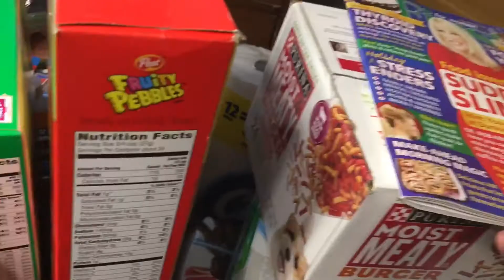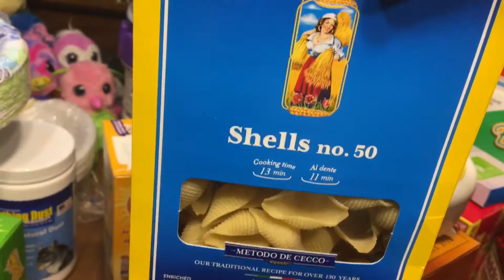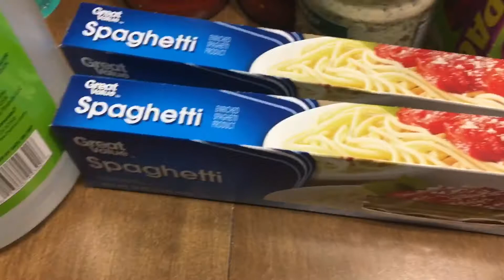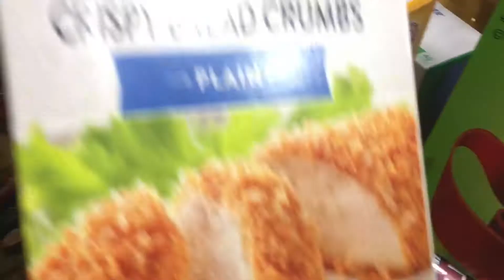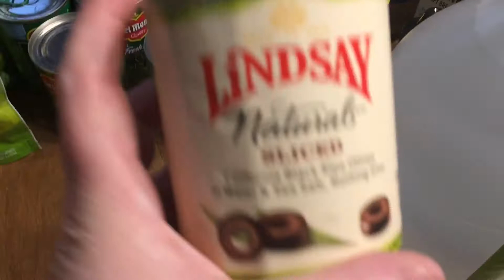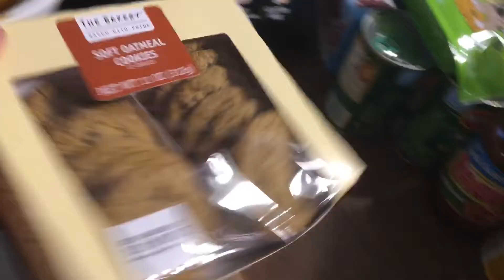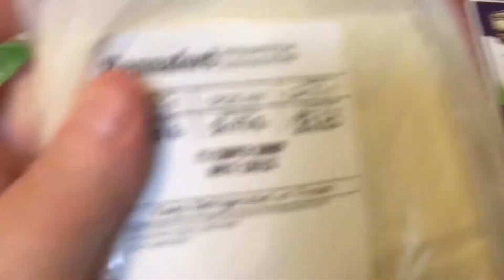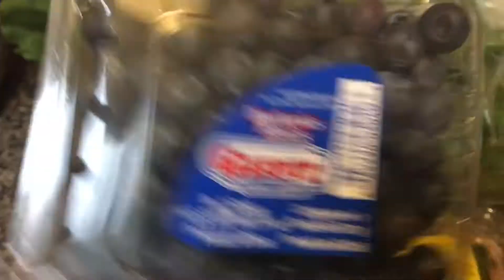Manic Monday: 2 Week Grocery Haul and Menu plan 12/18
Hello,here is my 2 Week Grocery Haul and a menu plan for 12/18